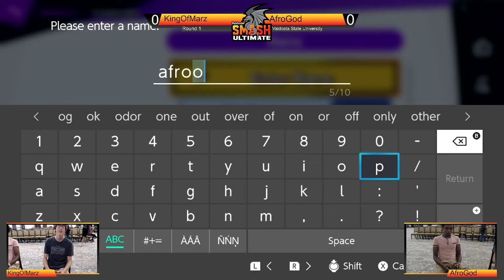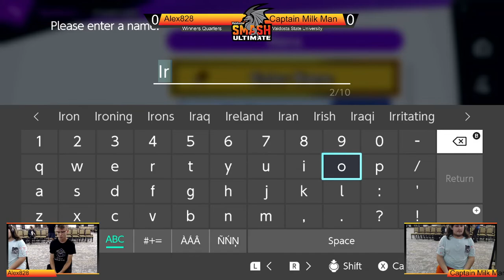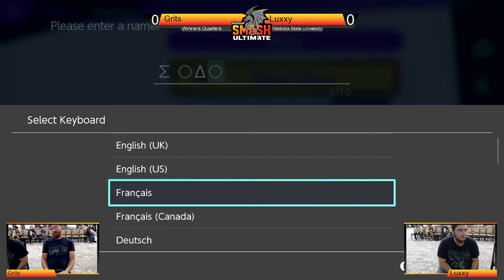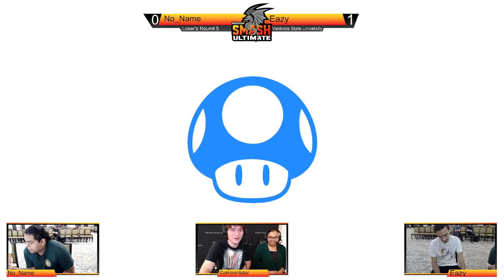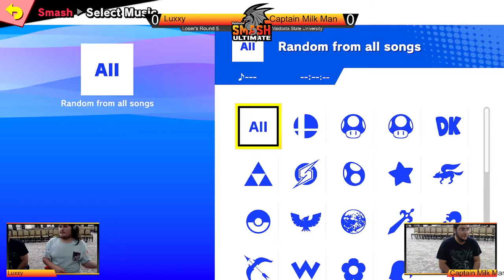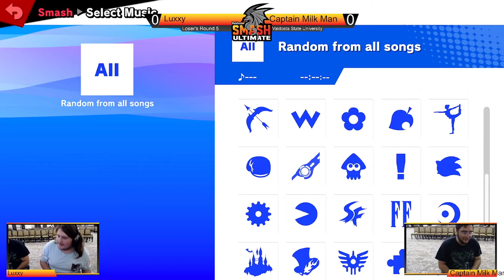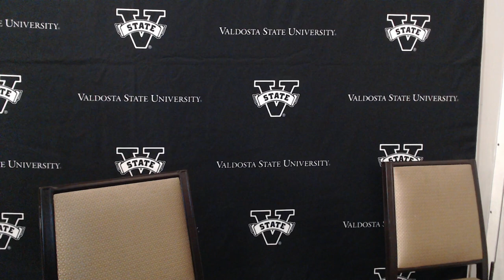VSU Summer Heat Full Stream